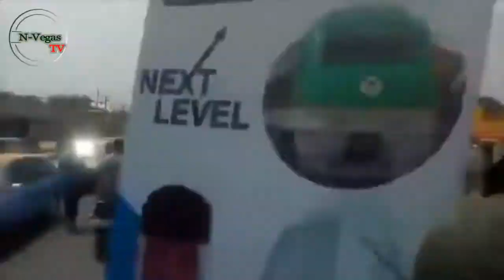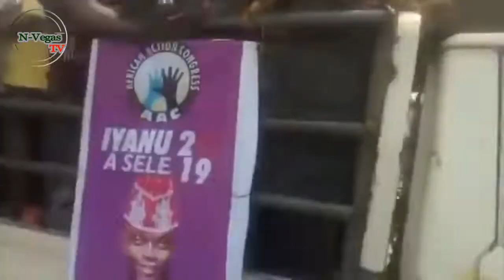AAC Party Mega Rally In Ondo state